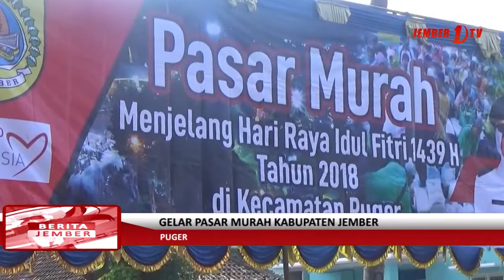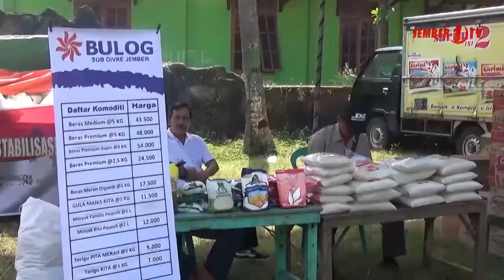Gelar Pasar Murah Kabupaten Jember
Pemerintah Kabupaten Jember resmi menggelar pasar murah, pasar murah ini nantinya akan bergiliran disetiap kecamatan di Kabupaten Jember, berbagai produk dijual, tak hanya sembako, namun barang kebutuhan lainnya juga di jual  dengan harapan menyambut hari Raya Idul Fitri segala kebutuhan masyarakat Jember dapat di penuhi.
Berikut liputan selengkapnya …..